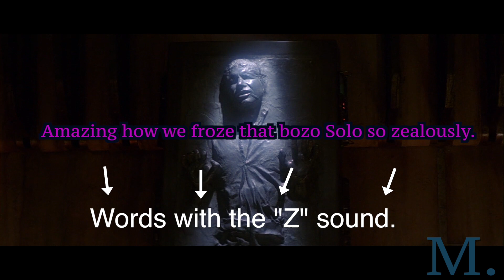What is CONSONANCE? Jabba the Hutt Explains...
Jabba offers a definition for consonance and gives a couple examples.